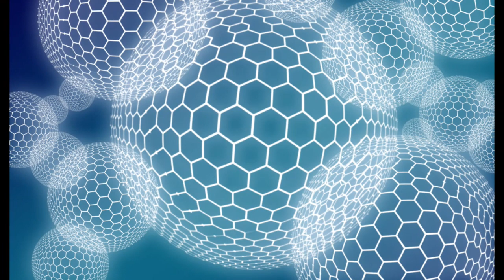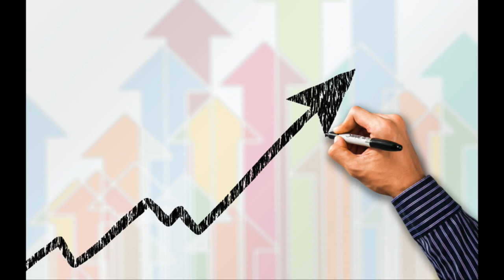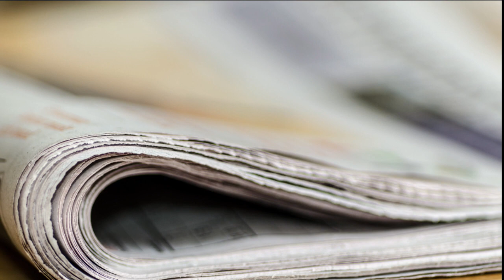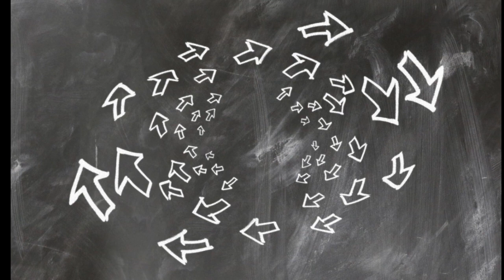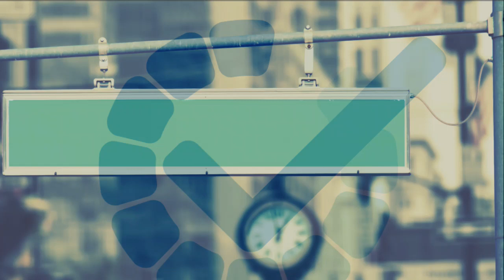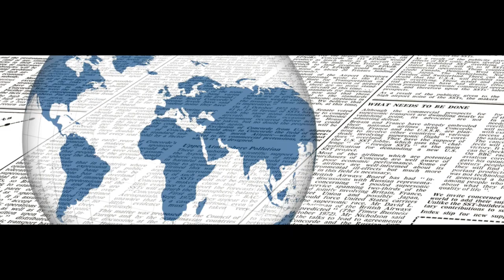Jasnowidz Jackowski przepowiednia zrealizowana Bliski Wschód ?